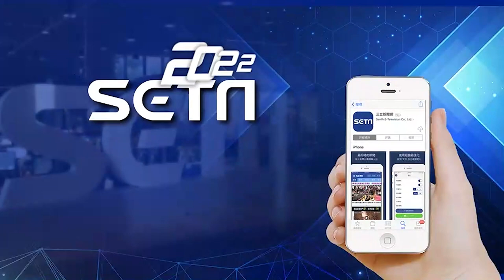廖老大直播提2條件 嗆傑尼龜如做到「測試我自己開」｜娛樂星聞